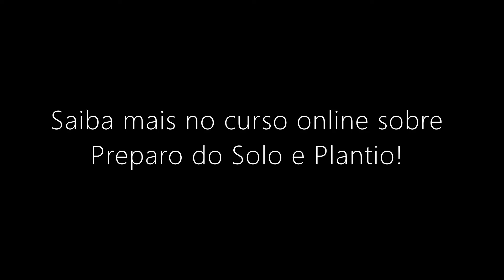Cuidado com o solo antes do plantio em Agrofloresta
Todo agricultor ou agricultora, antes de ser um bom plantador, tem que ser um excelente pecuarista. Mas não é uma pecuária de galinha, porco, gado. E sim do rebanho do solo!

No curso de Preparo do Solo e Plantio das Agroflorestas, traz valiosas dicas e ensinamentos sobre as técnicas em um sistema agroflorestal agroecológico.